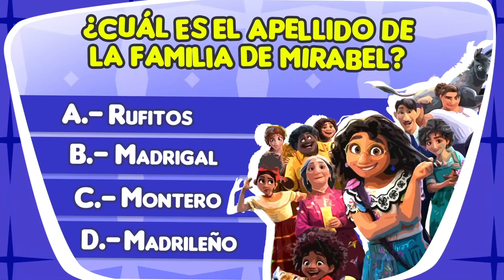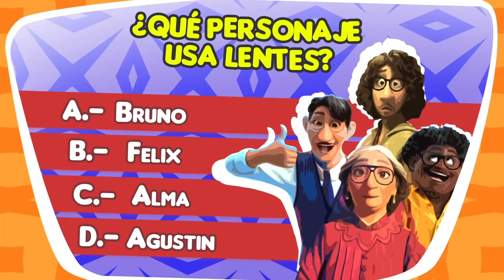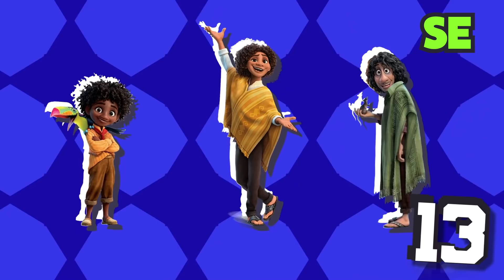¡NUEVO RETO!: ¿ Cuanto sabes de ENCANTO? | Toxo Mix